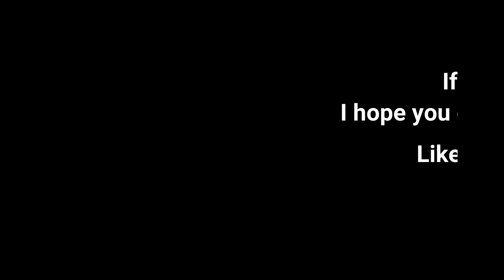How to draw bhai phonta festival drawing step by seep/ how to draw bhai phonta festeval Bengali,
In this video i showed , how to draw  bhai phonta festival drawing easily step by step. Learning how to draw a  bhai phonta fastival drawing is very simple in very little time, through a little repetition, you will have the perfect  bhai phonta festival drawing drawing and even better, you don’t have to draw every step by step the way I saw you. It’s up to your own style and creativity to sketch any kind of  bhai phonta festival drawing that you like.

How to draw a  bhai phonta festival drawing easily?

 bhai phonta festival drawing come in all sorts of different sizes, types and styles. It’s ok if yours looks different. Make it bigger, smaller,etc.This drawing video will walk you through the simple and easy drawing outline techniques you will need to create your own drawing of a vai fota fastival drawing.

Watch this video now and you will learn how to draw a vai fota fastival drawing like a pro! Even a realistic vai fota fastival drawing won’t be a problem to you.